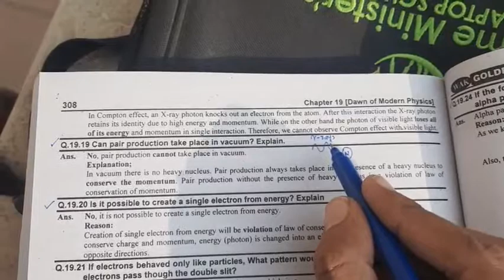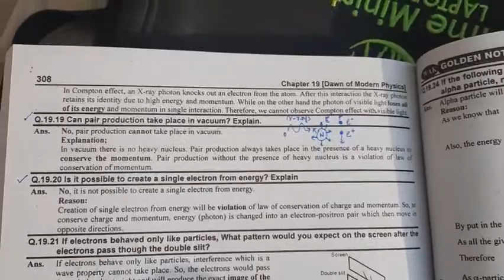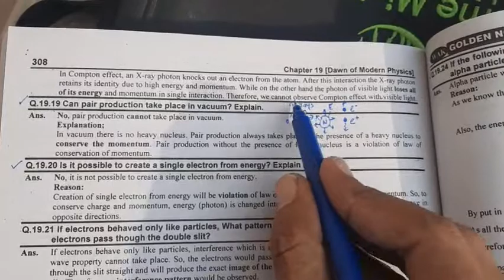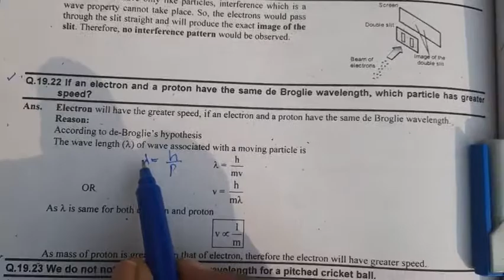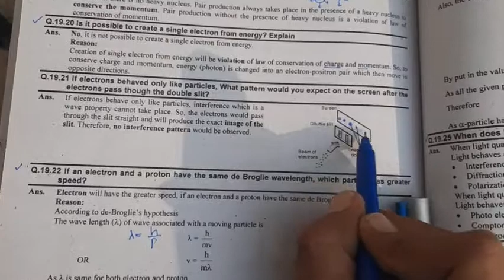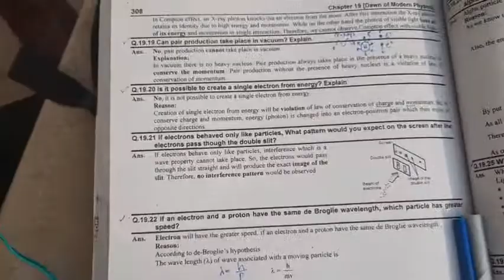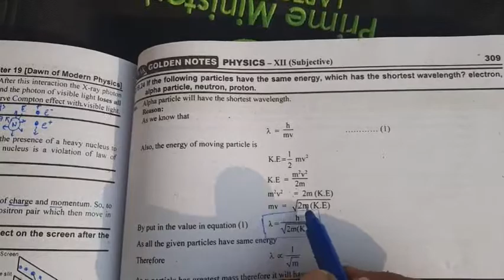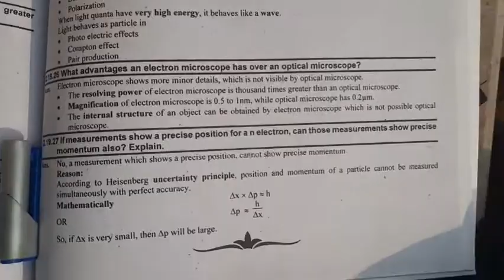2nd year| ch#19 short question